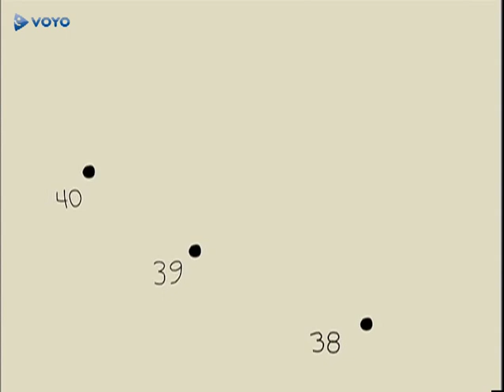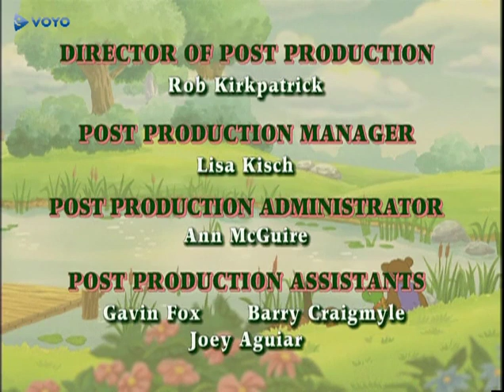Franček in Vrtavka usode, Frančkova klet (risanka, sinhronizirana v slovenščino)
***Podprite kanal, vašemu otroku pa podarite izdelek z motivom Frančka:***
(povezava in nakup sta varna, na voljo več kot 70 različnih izdelkov).

Zabavna in poučna risanka Franček, sinhronizirana v slovenščino.
V tej epizodi se Franček spopade z vrtavko usode in spozna s kletjo.
Franček je želvak, ki ima prijatelje (Bobrovka, Medved, Lisjak in drugi), s katerimi doživlja raznorazne nepozabne dogodivščine.